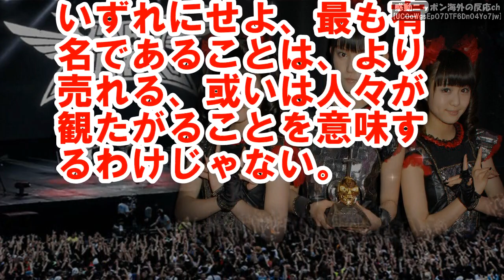【BABYMETAL】世界でもっとも有名な日本のバンドベビメタを、日本人にぶっちゃけどう思うか聞いてみた【感動ニッポン海外の反応ch】babymetal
【BABYMETAL】度肝抜かす「過去最高のショーだ」YUIMETAL休演だったが、広島LEGEND S 洗礼の儀が凄すぎて海外ファンも騒然ｗｗｗ【感動ニッポン海外の反応ch】babymetal

【BABYMETAL】衝撃圧勝！「べビメタが追い抜いた大物アーティストが凄すぎるｗｗｗ」ついにアミューズ売上トップに立ったと賞賛の声！【感動ニッポン海外の反応ch】babymetal

【BABYMETAL】「なんてゴージャスな女性に」WOWOWのSummer Sonicを観た海外ファンの衝撃度【感動ニッポン海外の反応ch】babymetal

【BABYMETAL】「ヤバっ、一体何者！？」サマソニのスタジアム全体を一瞬で圧倒的に掌握したベビメタがカッコ良過ぎで賞賛の嵐！【感動ニッポン海外の反応ch】babymetal